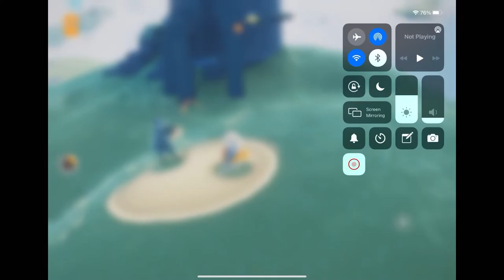Sky Colt: Daily quest | Season of aurora